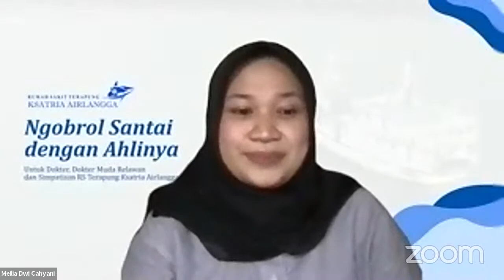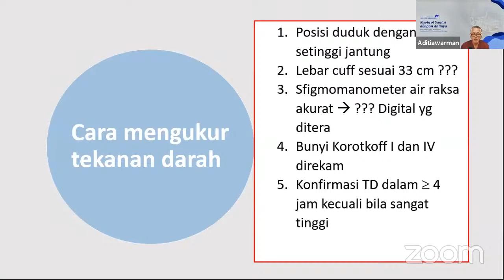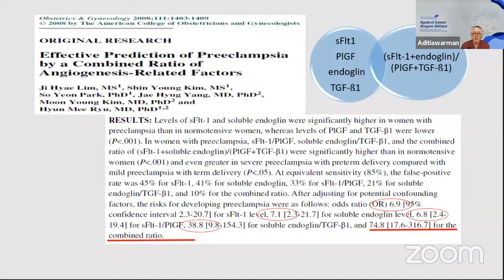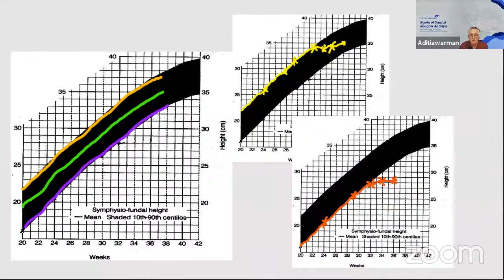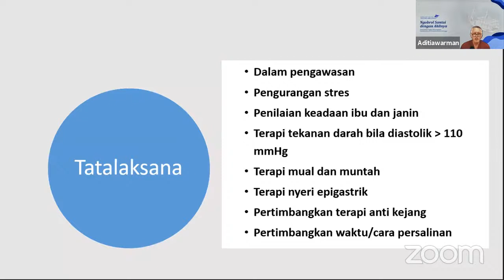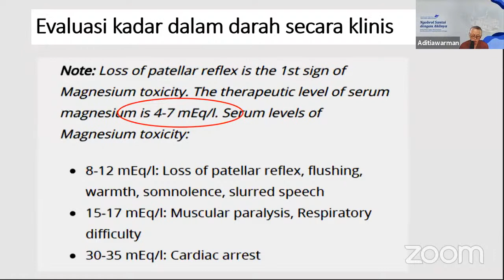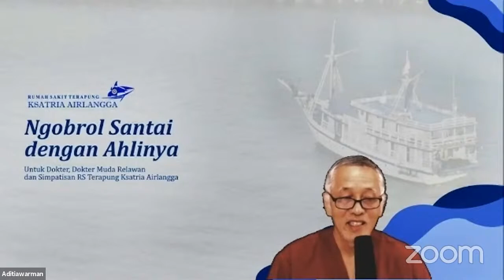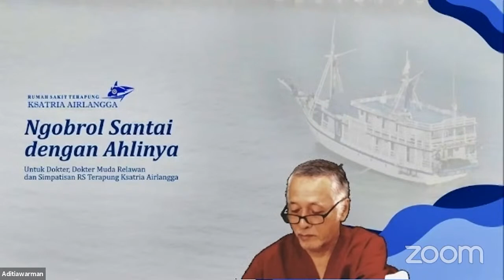Ngobras #20 - PRE-EKLAMPSIA | Dr. Aditiawarman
Dr. Aditiawarman, dr., SpOG(K)

RS Terapung Ksatria Airlangga
Mengarungi Samudra Menyelamatkan Anak Bangsa
🏢 Sekretariat Ikatan Alumni FK UNAIR
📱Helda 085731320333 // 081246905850